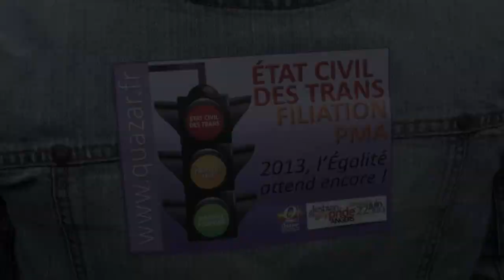Gaypride Angers 22 juin 2013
Nous étions plus d'un millier dans les rues d'Angers, pour l'édition 2013 de la Gay Pride.

Réalisé par Naz Oke

Merci à Quazar, à toutes les associations organisatrices, aux citoyennes et citoyens...